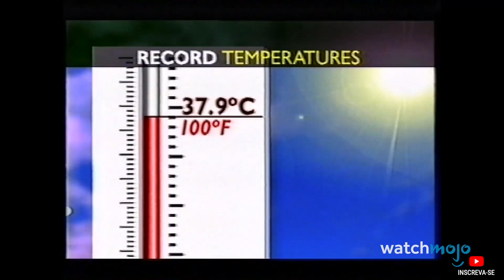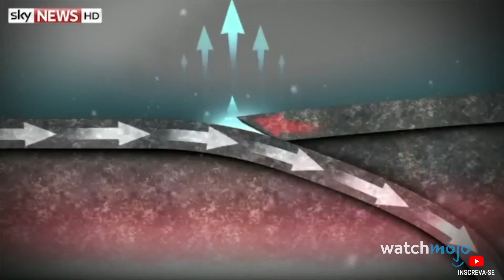Os 10 piores DESASTRES NATURAIS dos anos 2000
Esses desastres definiram uma década. Para esta lista, estamos analisando as tempestades, terremotos, tsunamis, inundações, deslizamentos de terra, ondas de calor e outros fenômenos naturais mais devastadores e mortais que o planeta experimentou de 2000 a 2009. Nossa contagem regressiva inclui o furacão Katrina, terremoto de Gujarat de 2001, terremoto de 2004 na Índia Terremoto e tsunami no oceano e muito mais! Deixe-nos saber nos comentários quais desses eventos você sempre se lembrará.

Narração: Paula Soave
Pós Edição: Renato Valim